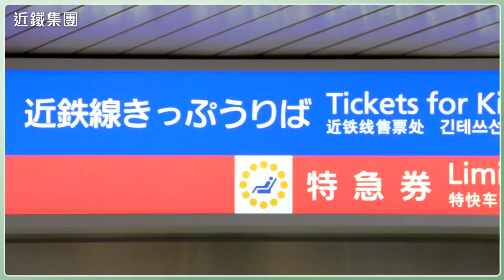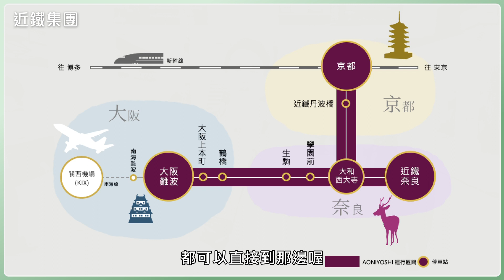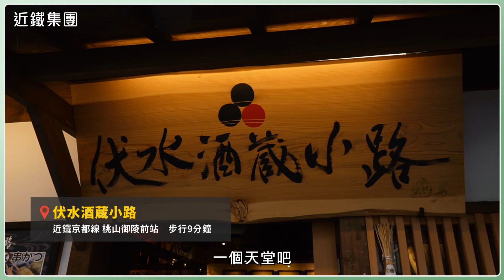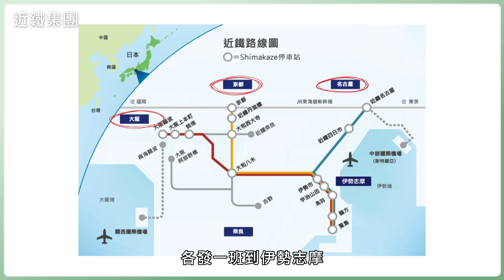【YES!潮有型】精華版-跟著近鐵趴趴走~旅遊神器帶你暢玩日本關西地區!!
日本關西太好玩~不論是熱門的大阪、京都、奈良，甚至是被稱為日本人心靈故鄉的伊勢志摩，只要搭乘近鐵電車，並利用近鐵電車周遊券，就能輕鬆暢遊整個關西地區，熱愛旅遊的你，絕對需要高CP值的行程攻略！

⭐️時尚是一種生活態度⭐️
YES!潮有型~提供最新的流行資訊，引領觀眾學習時尚新知，豐富審美與品位，打造專屬自己的風格！
📺電視｜週六19:00-20:00（隔週首播）
🌹潮流主持人#劉馨如Ruby
讓你成為內外兼具的潮友！